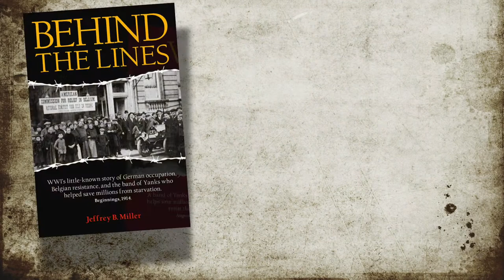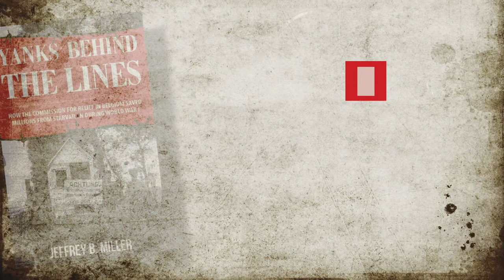2021-- Award-Winning Author, Jeffrey B Miller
Trailer for Jeffrey B. Miller's book, Yanks Behind the Lines